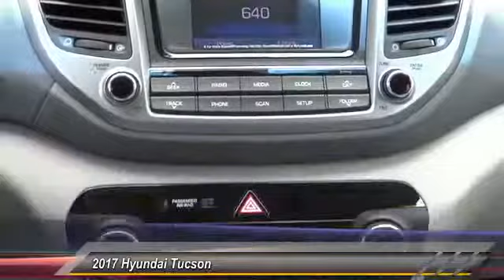2017 Hyundai Tucson TEMECULA MURRIETA MENIFEE HEMET CORONA ESCONDIDO 171243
2017 Hyundai Tucson SE FWD

Temecula Hyundai
27430 Ynez Rd.

TEMECULA HYUNDAI PROUDLY SERVING TEMECULA, MURRIETA, MENIFEE, HEMET, CORONA, ESCONDIDO, AND SURROUNDING SOUTHERN CALIFORNIA LOCATIONS. THIS WHITE 2017 Hyundai TUCSON IS EQUIPPED WITH A Engine: 2.0L DOHC 16V I4 w/CVVT MPI, AUTOMATIC TRANSMISSION, AND RECEIVES AN ESTIMATED 23 City/30 Hwy MPG. 2017 Hyundai TUCSON SE FWD ABS brakes, Electronic Stability Control, Heated door mirrors, Illuminated entry, Low tire pressure warning, Remote keyless entry, and Traction control. Save Now! Don't pay too much for the good-looking SUV you want...Come on down and take a look at this handsome 2017 Hyundai Tucson. You just simply can't beat a Hyundai product. Come See Us Today at Temecula Hyundai! Stock #: 171243 | VIN: KM8J33A41HU282857 | 2017 Hyundai Tucson SE FWD SECURITY SYSTEM TRACTION CONTROL POWER WINDOWS Temecula Hyundai FOR DRIVERS IN THE GREATER TEMECULA, MURRIETA, MENIFEE, HEMET, CORONA AND ESCONDIDO AREAS, YOUR SOURCE FOR INCREDIBLE HYUNDAI MODELS IS TEMECULA HYUNDAI 27430 YNEZ RD TEMECULA, CA 92591